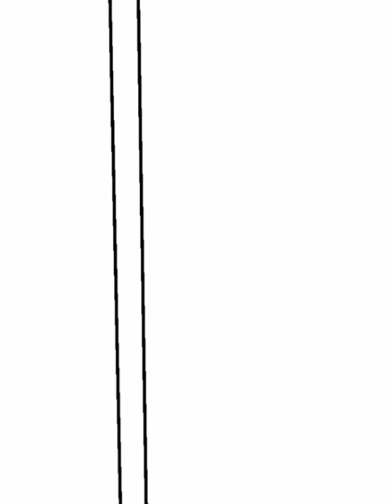Where did you put the plunger? (eddsworld)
I literally made this at 2 Am in the morning